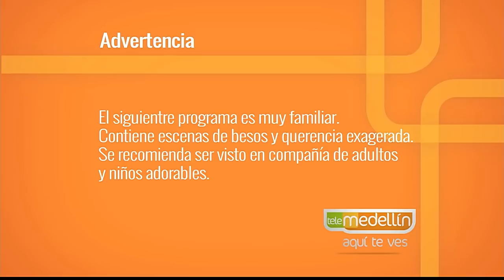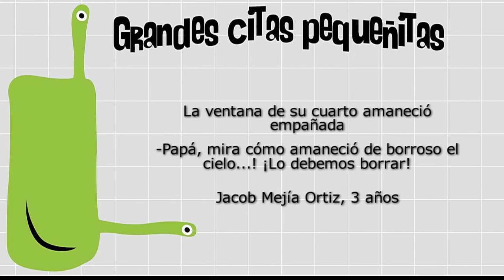Día Internacional de los Nacimientos Múltiples [Paso a Paso TV] Telemedellín